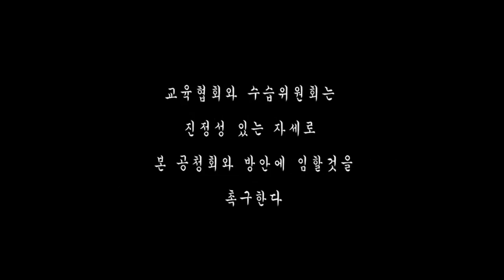공청회 - 한국Poli Logos 학교살리기방안110714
브라질 한인 방송국 iTVPlus 방송입니다.
교민 소식과 이벤트 다큐 각종 프로그램을 방영합니다.
한국의 KBS, MBC, SBS, EBS 지역방송 인터넷 방송 등 수주제작하며 브라질 현지 TV Cultura, RedeTV 등 유선 방송 제작 합니다.